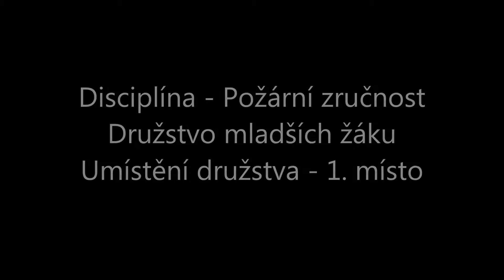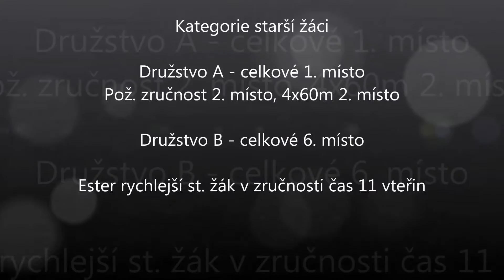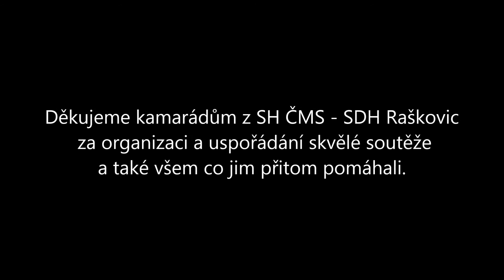Raškovický Rašák 2017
Kolektiv mladých hasičů Staré Heřminovy na druhé halové soutěži letošního roku u naších kamarádu z Raškovicích. Raškovická hala "Raškovický Rašák" se konal dne 11. února 2017.

Hudební podklad:
Ahrix - Nova
Majk Spirit - No a čo? (+ Vec, prod. Grimaso)